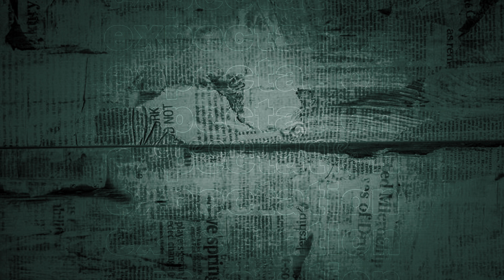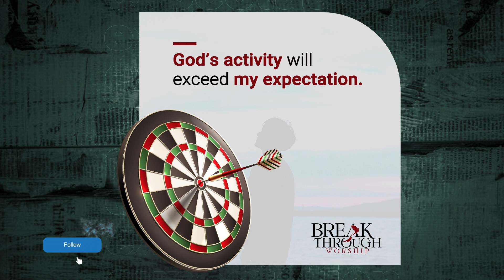GOD Always Gives Us More | Word Of The Day | Benny John Joseph | Breakthrough Worship Official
God’s activity will exceed my expectation.
To Support Our Ministry :
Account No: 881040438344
IFSC Code : DBSSOINO811
Account Name: Breakthrough Worship
For prayer requests and To share your testimony:
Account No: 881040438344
IFSC Code : DBSSOINO811